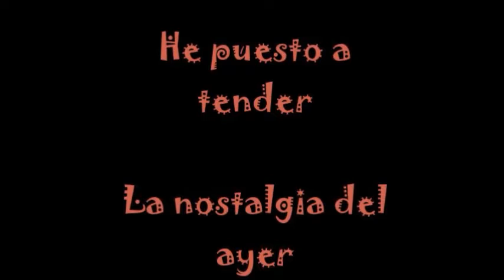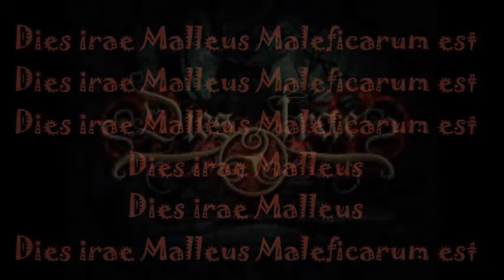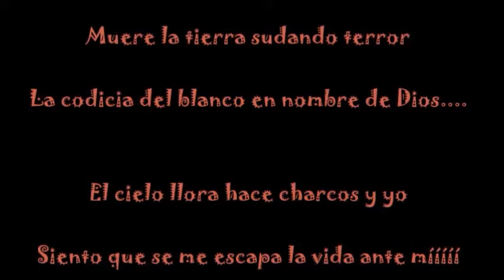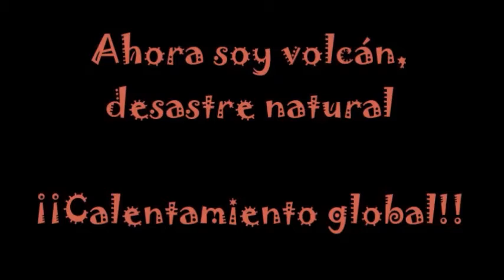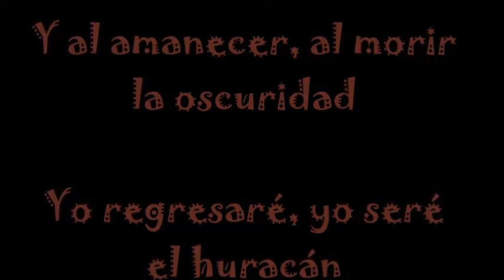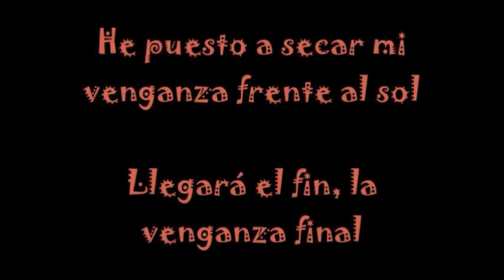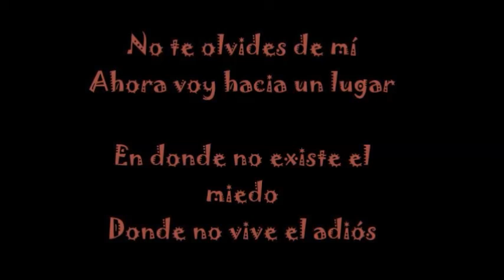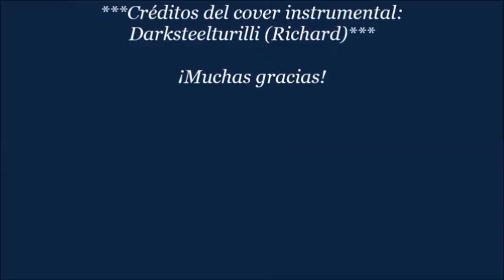Dies Irae - Mago de Oz / Interpretación de BrayanNFS15 / Cover by Darksteelturilli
Felices fiestas suscriptores!!
Vamos a cerrar el año con otra interpretación y esta vez va con la canción Dies Irae de Mago de Oz la cual cantaré en este video lo cual espero que les guste. Esta vez no tomé el tema original de la banda, tomé un cover que me agradó mucho el cual pedí permiso para usar en este video a Darksteelturilli

De verdad me costó trabajo editar el video y grabar mi voz para que se escuchará lo mejor posible, espero y me apoyen con su like y suscripción para poder sefuir haciendo estas interpretaciones en lo que vuelvo a subir videos de juegos :3

Se viene un cambio IMPORTANTE EN EL CANAL, que he decidido tomar a inicios del 2020 y tiene que ver con la famosa Ley Coppa y cambios en YouTube que acabo de darme cuenta.

Saludos!!

Imagen : De Google